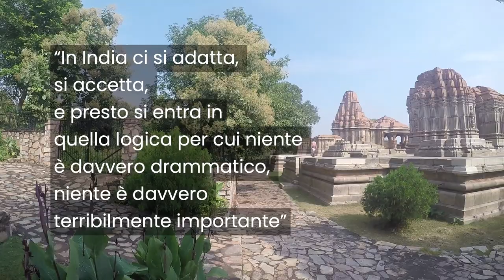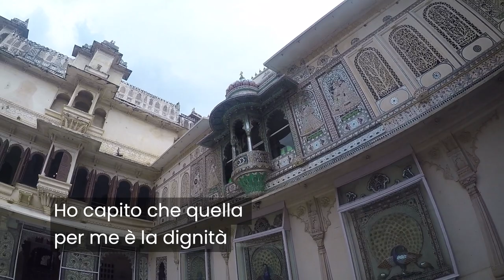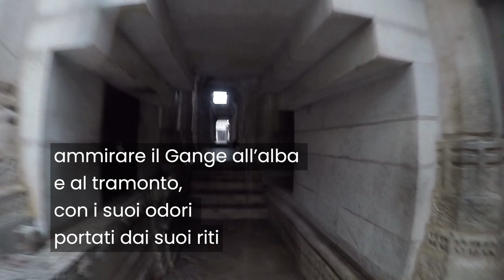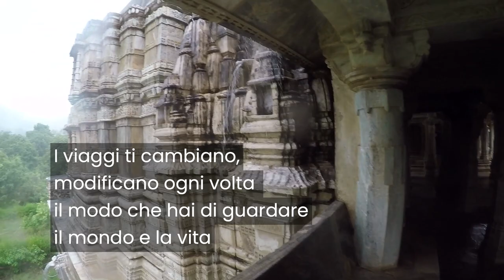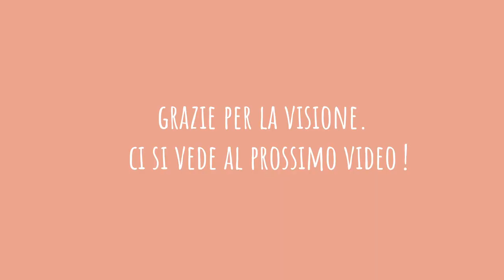TOUR IN INDIA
Here is the video of our honeymoon in India. It's been a while now, but looking at these images always warms our hearts ... Will it be the spices or the good memories?

see you soon and to the next trip...